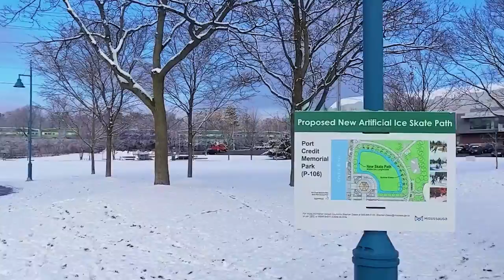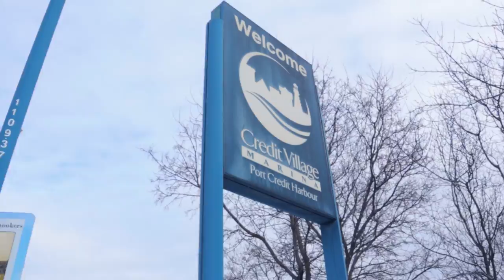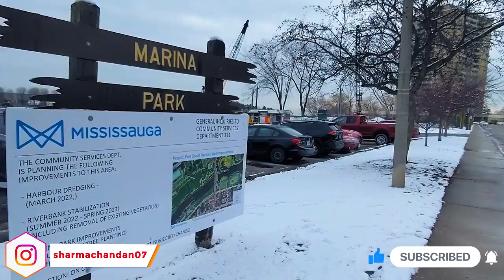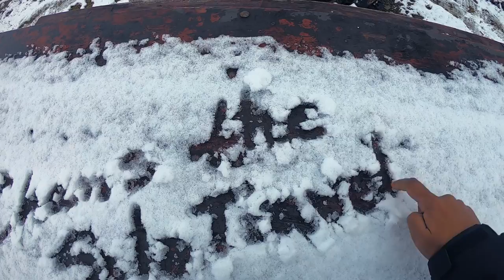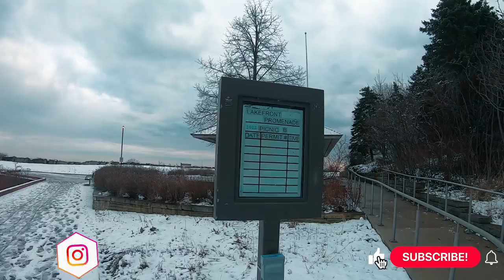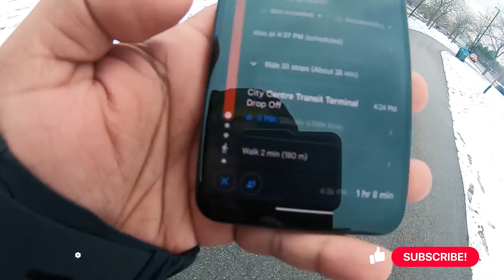Solo Day trip Canada | International Student | Port Credit | Lake Ontario, Mississauga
Whats up Guys? In this vlog you'll see me exploring two beautiful places  Port Credit and Lakefront Promenade in Mississauga. I will definitely be exploring some of the beautiful parts of Canada in the coming months. Its on my bucket list.

canada vlog
canada 4k
canada vlogs
mississauga
mississauga canada
port credit mississauga
saskatoon
solo hiking
travel vlog solo
trip to canada
canada solo travel
international students india
canada tourist places
canada hiking places
places to visit in Ontario
places to visit in mississauga
port Credit
port Credit Lighthouse
international student
indian in canada
sheridan college, HMC Campus
Lakefront Promenade
sheridan college
indians in canada
nepalese in canada
punjabis in canada
gujaratis in canada
international student india
internationla student nepal
australia
vlogs
vlogger
vlog
vlogging
vloggers
blogger
vloggerlife
blogs
vloglife
travelblogger
youtuber
canada
canada 4k
canada news
canadian winter
weather warnings
canada
calm
cold snap
extreme cold atlantic
canada
piano relax
nyc
migrants
the national
sarah leavitt
nature sounds
piano relaxing
ultra hd
background music
cbc the national
scenic relaxation
nyc buying migrants bus tickets to canada
nyc migrant crisis
extreme cold warning ontario
aerial film
nova scotia
music for meditation
zen,cold weather
extreme cold east coast
stunning nature
solo travel
solo travel tips
solo travel women
solo female travel
solo travel mistakes
how to travel solo
how to travel alone
rookie travel mistakes
solo safety tips
travel blogger tips
canada travel
canada travel vlog
canada travel video
canada travel guide
canada places
canada tourism
canada vlog
canada attractions
canada
canada travel guide 2022
canada best places
canada 2022
canada places to see
travel video
ohcanada
tourcanada
enjoycanada
cloudsovercanada
montreal
niagara falls
canada places to visit
canada places to go
canada things to do
canada top tourist attractions
banff national park
vancouver,vancouver island
places to visit in canada 2022
places to visit in canada
mississauga
beautiful
cinematic
ontario
intro
bon iver
allpoints
ontario
lake ontario
lake ontario tour
lake ontario depth
lake ontario facts
lake ontario guide
lake ontario frozen
ontario,lake ontario history
lake ontario toronto
lakes in north america
lakes in canada
5 great lakes of north america
lakes,visual arts
guitar
region
torontocitynews
inspirich
great lakes
piano
organ
transportation
music education
freshwater lake
violin,nature
citynewsyoutube
five great lakes
history
the thousandislands